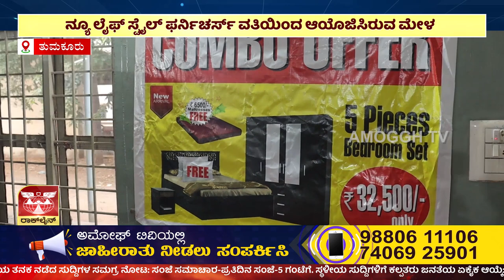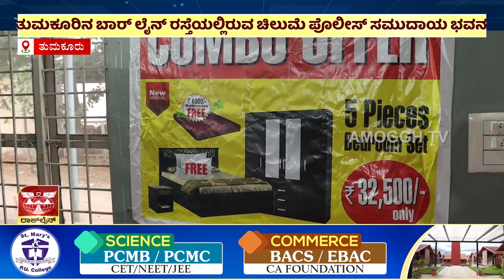ನ್ಯೂ ಲೈಫ್ ಸ್ಟೈಲ್ ಫರ್ನಿಚರ್ಸ್ ವತಿಯಿಂದ ಆಯೊಜಿಸಿರುವ ಮೇಳ | AMOGGH TV